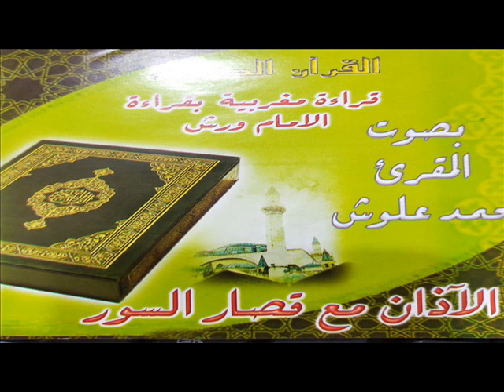بصوت المقرئ محمد علوش صورة ارايت الدي يكدب